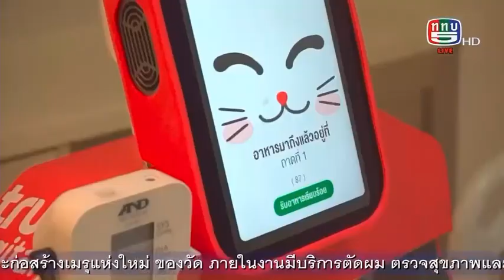Luckibot works in a Hospital in Thailand